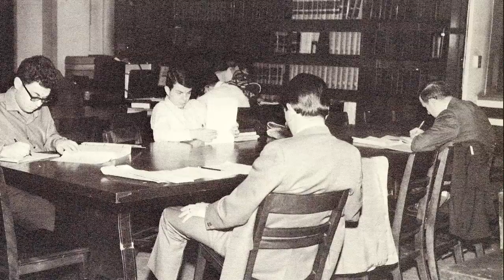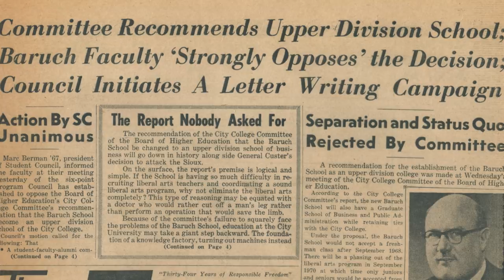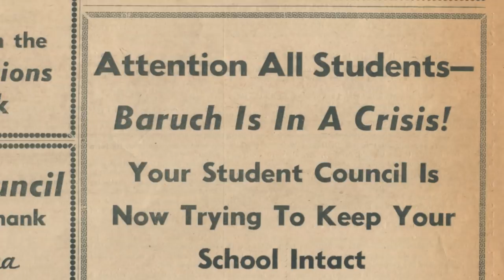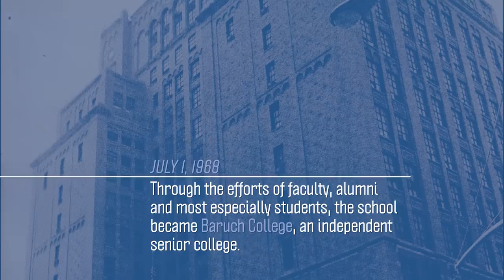Baruch College: Celebrating 50 Years of Access to Excellence and the American Dream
Since 1968 Baruch College has been designated as an independent senior college within The City University of New York system, providing inclusive, transformational education to undergraduate and graduate students from New York and around the world.

For 50 years, Baruch has been dedicated to elevating the prospects of its talented and diverse student body, inspiring and educating them to advance both personally and professionally. The College is recognized nationally for its impact on the social mobility of its graduates.

As we look to the future, Baruch College is well positioned for the next 50 years to continue to offer access to academic excellence and the American Dream.